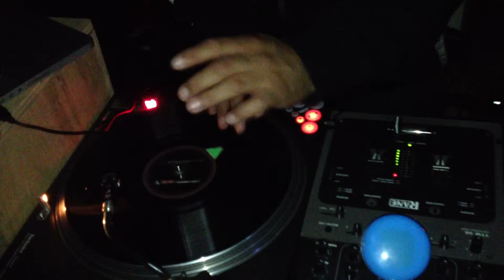Can u say 5 turntables...